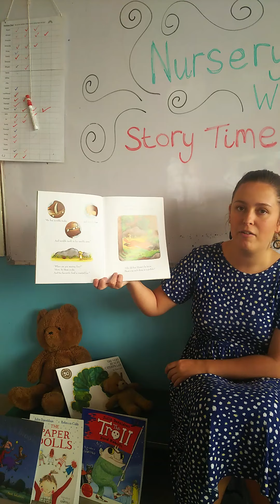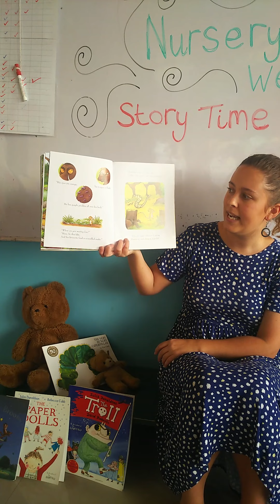Story Time - The Gruffalo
Read by Ms. Lauren from Nursery West